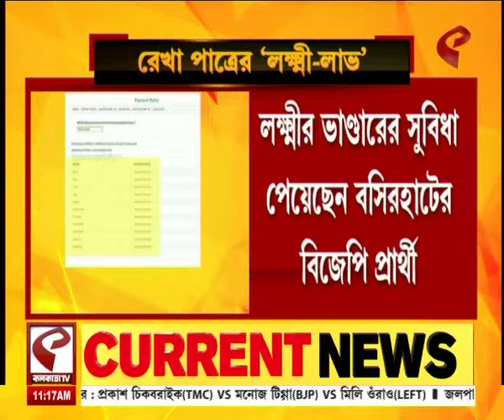Rekha Patra | ২০২৩-২০২৪, প্রতি মাসে লক্ষ্মীর ভাণ্ডারের টাকা পেয়েছেন বিজেপি প্রার্থী রেখা পাত্র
website link for this copy :
@Kolkata Tv